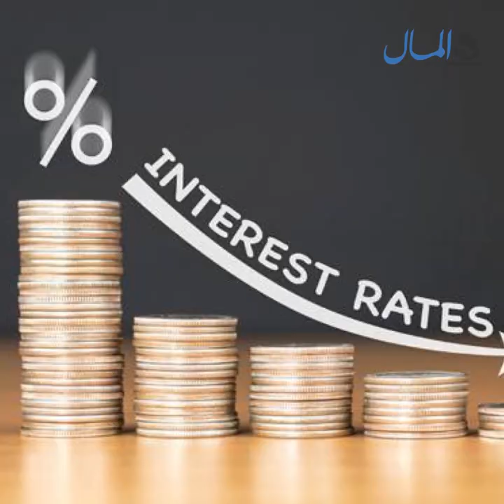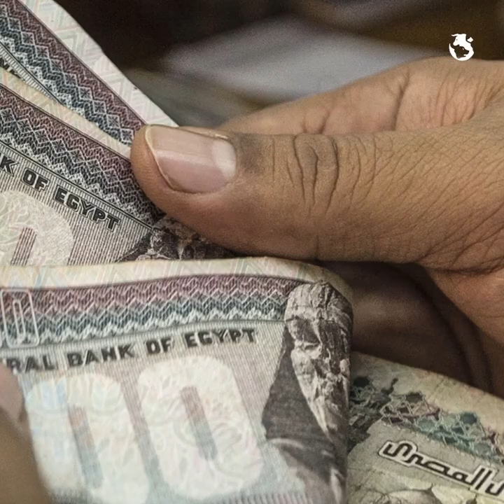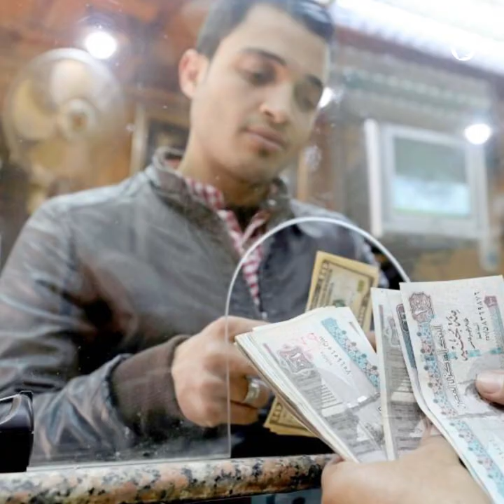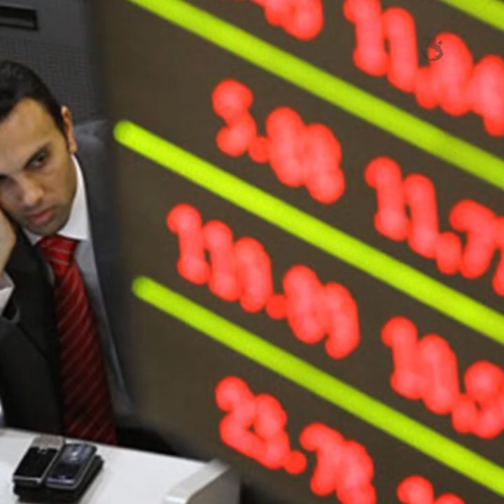كيف واجه الجهاز المصرفي فيروس كورونا؟ | جريدة المال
حزمة من القرارات الحاسمة أصدرها البنك المركزي في أعقاب انتشار فيروس كورونا المستجد «كوفيد-19»، كان من أبرزها، إلغاء رسوم السحب عبر ماكينات الصراف الآلي، وتأجيل أقساط القروض لمدة 6 أشهر.
نستعرض في هذا التقرير أبرز القرارات التي اتخذت لتحفيز ودعم الاقتصاد والصناعة في مواجهة وباء كورونا.